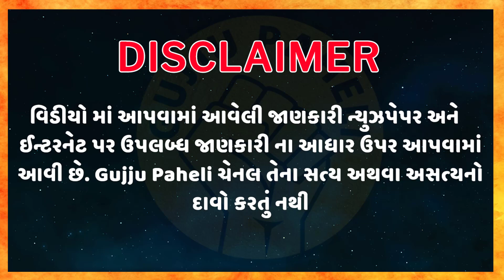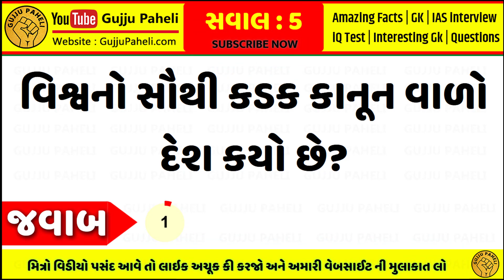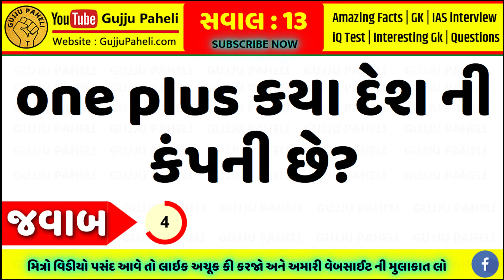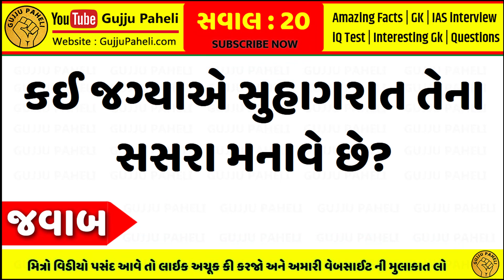કઈ જગ્યાએ કન્યા સુહાગરાત તેના સસરા સાથે મનાવે છે? gujarati ukhana | ગુજરાતી ઉખાણા | કોયડા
Gujju Paheli ચૅનલમાં તમારું સ્વાગત છે.

1. S. Chand’s Advanced Objective General Knowledge (R.S. Aggarwal):

2. SUBJECT WISE IMP 4000+ QUESTIONS ALL COMPETITIVE EXAMS

4. MY MOBILE:
OnePlus 7T Glacier Blue (8GB RAM+256GB Storage)

7. World In box General Knowledge Gujarati Book

8. RAILWAY NTPC EXAM BOOK IN GUJARATI

9. Gyan Ganga GK - General Knowledge - All in One Book - Gujarati - 2020 Edition

10. Talati Cum Mantri Junior Clerk Tatha Nayab Chitnish Varg 3 Bharti Pariksha